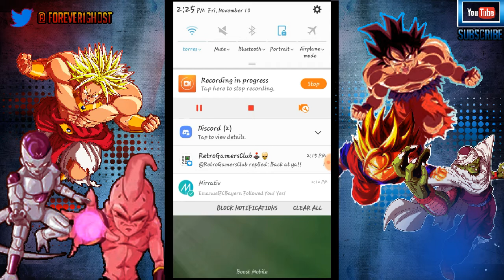WT Battle and Ultra instinct Goku returns so soon?!?!??!!?!?!?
What's going on guy's bringing you another awesome Dokkan battle video. hopefully you guy's enjoy it and if so plz leave a like and sub to my channel also follow me on Twitter Instagram And Twitch @Forever1Ghost

make sure to check out my good friends over @viewster and check out there awesome Omakases from there